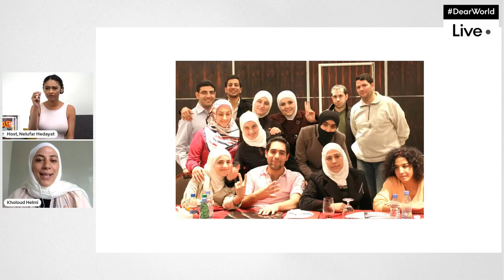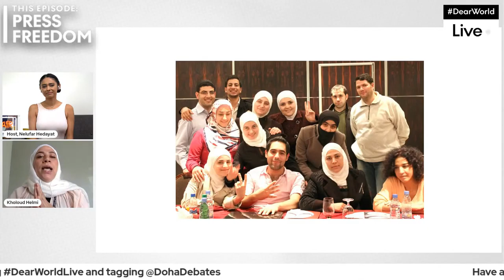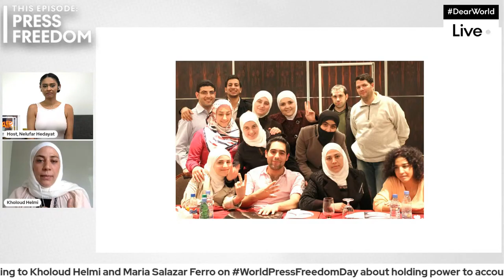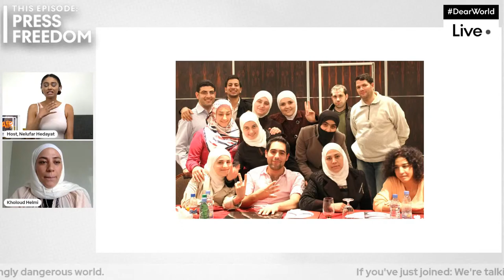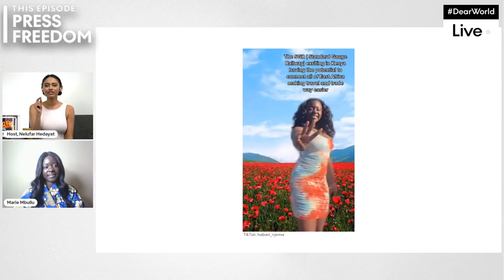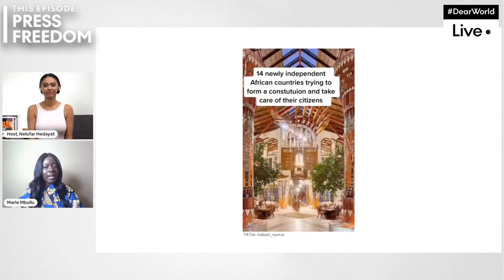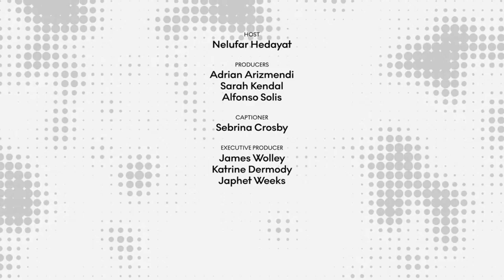The Divide Between Journalists and Those In Power | DearWorldLive | Doha Debates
Disinformation. Persecution. Imprisonment.

On this DearWorldLive for World Press Freedom Day, Committee to Protect Journalists' Maria Salazar Ferro and Kholoud Helmi join us to talk about the deepening and dangerous divide between those in power and those who hold power to account.